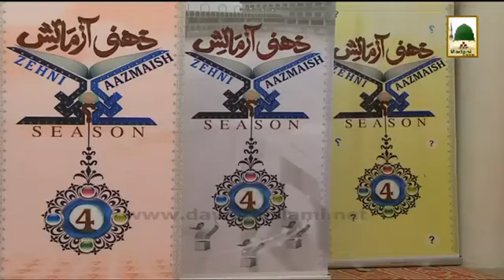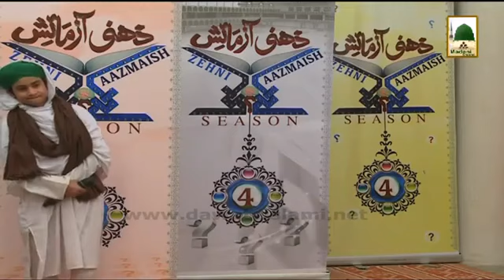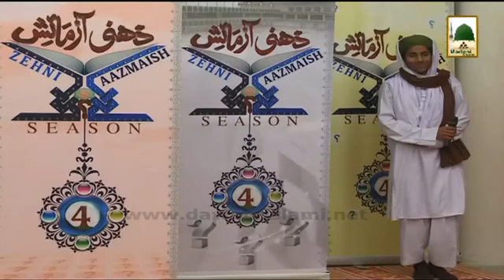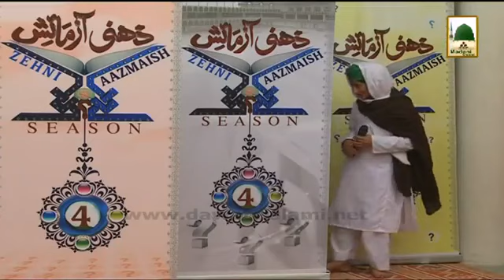Zehni Azmasih Audition Season 04 Ep#04 Sardarabad Faisalabad Audition